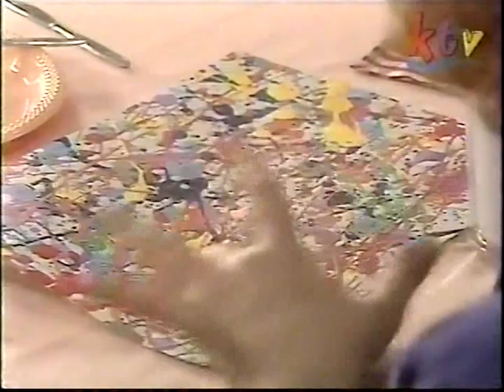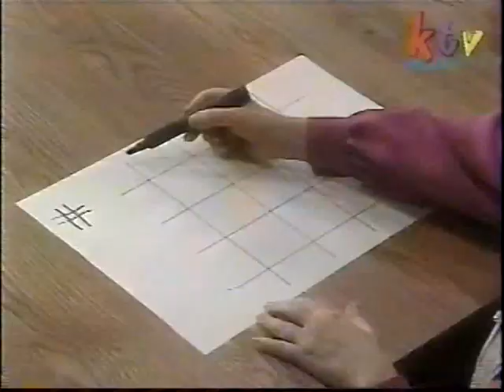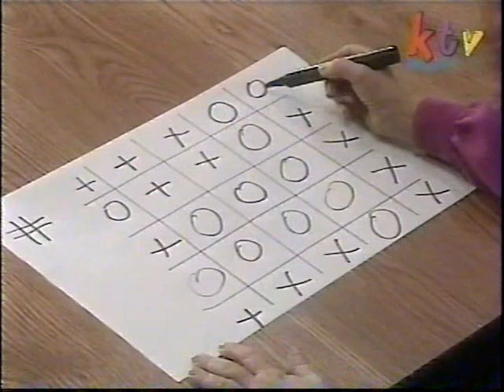Lamb Chop's Play Along 1x10 Charlie's Toothache